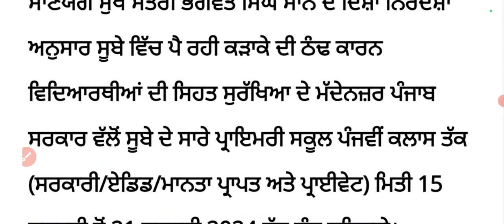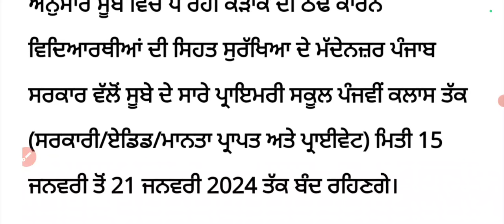Tomorrow Punjab school holidays update, today holidays news ਸਕੂਲਾਂ ਚ ਛੁੱਟੀਆਂ ਸਬੰਧੀ ਸਰਕਾਰ ਦਾ ਫੈਸਲਾ